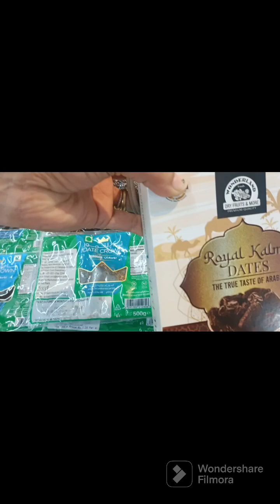A to Z food items collecting challenge 😯filmora